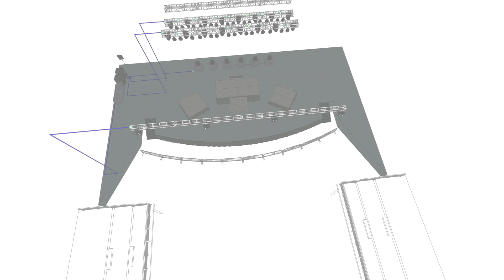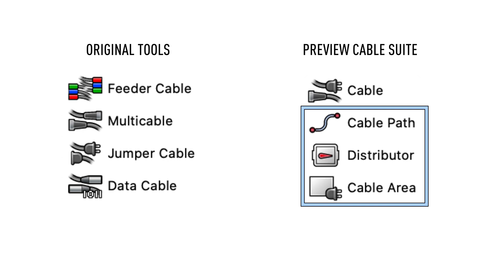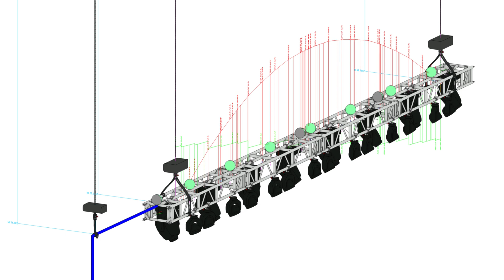Cable Tool Improvements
With Vectorworks Spotlight 2021, we’re giving you a sneak peek into our new Cable Tools. This Preview Feature and re-engineered Cable tools will present an alternative workflow that will give you more flexibility to work in both 2D and 3D and take advantage of the most current Vectorworks functionality. These objects are compatible with Braceworks so that cable impacts on a system can be calculated seamlessly and without current workarounds. This Preview Feature will give you the opportunity to provide suggestions on the Vectorworks Community Board for improvements on a redesigned system for cabling.